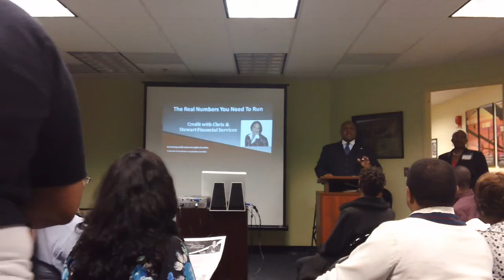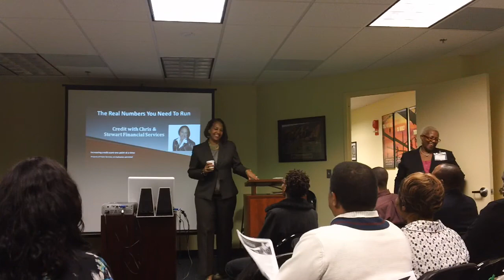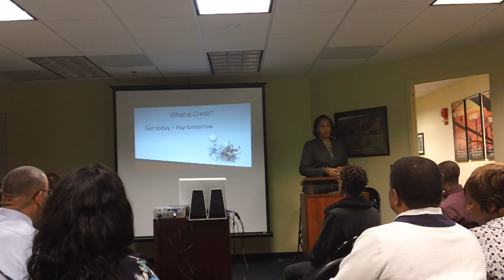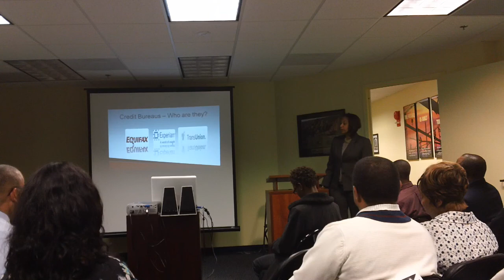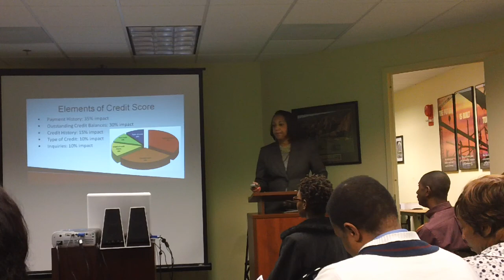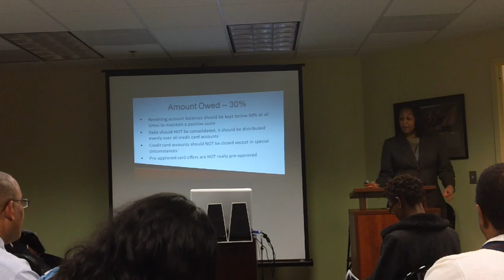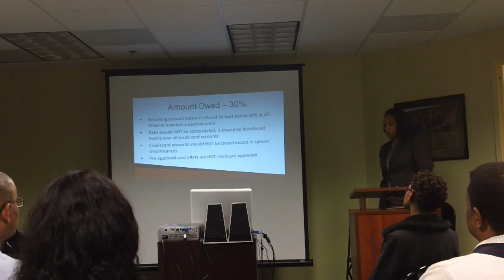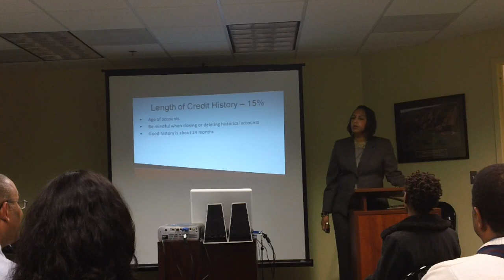Chris Bridges with Credit with Chris at Stewart Financial Real Numbers Workshop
Join us on the 21 Day Credit Challenge at h to get your 850 back!